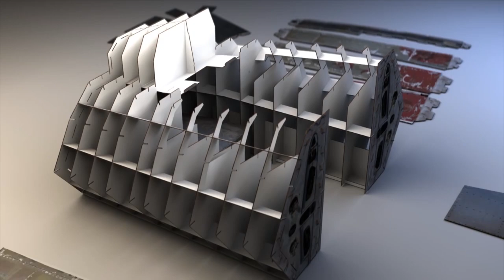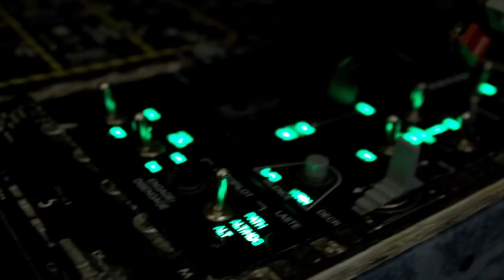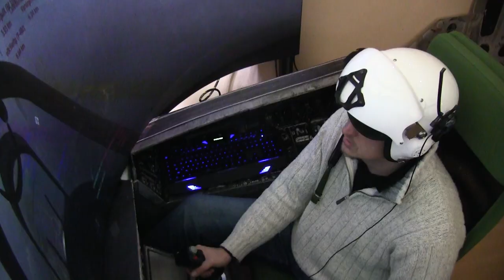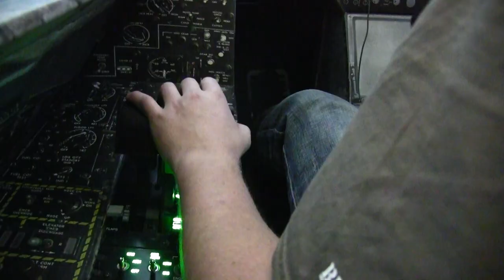Letecký kokpit v obýváku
Zajeli jsme se do Brna podívat na letecký kokpit, který si z papíru postavil jeden z našich bývalých čtenářů, Lukáš Homola. A nestačili jsme se divit! Tohle je pro fandy simulátorů zaručená trefa!

Sleduj nás na a Facebooku iABC!